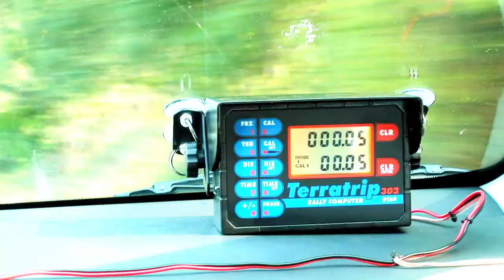Acropolis Rally Documentary Trailer Greek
Acropolis Rally Documentary trailer
An inside view on the most demanding rally of the World Rally Championship.
Amongst others, officials, team member, drivers, marshals and fans give their views on the Acropolis Rally, the Rally of Gods.